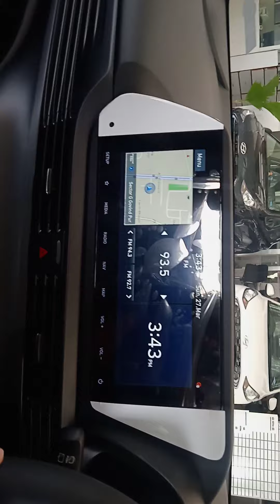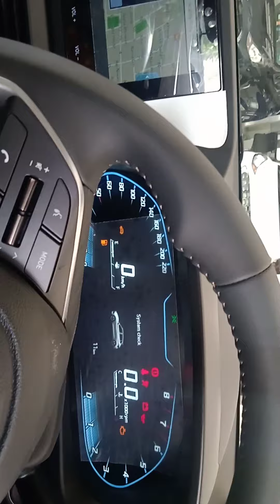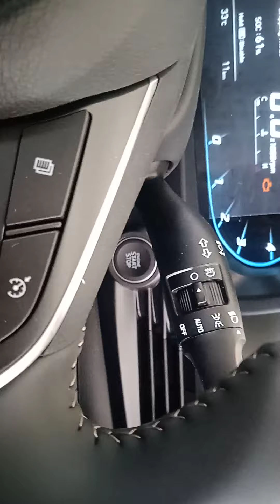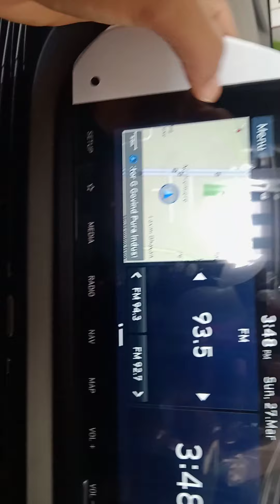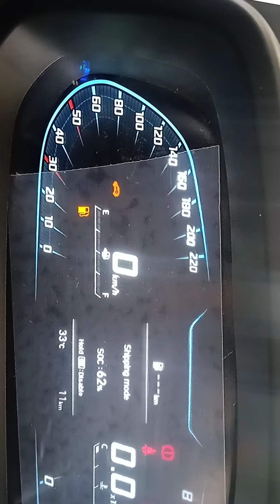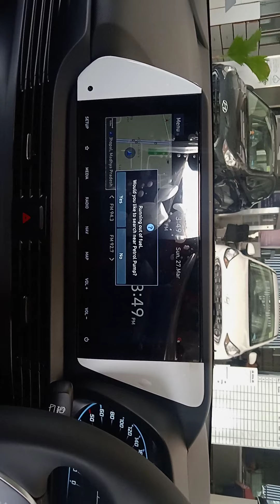2022 Hyundai i20 Asta (O), Detailed review ll features ll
important feature in this model.

Hyundai i20 Asta (o)
engine 1.2 kappa mannual.
projector headlamp
drl light
fog lamp
blue link option
touch screen
reverse camera

colour option
polar white
starry night
titen grey
red
silver